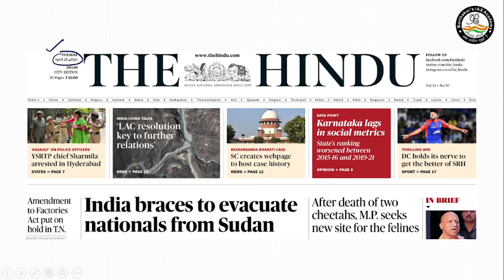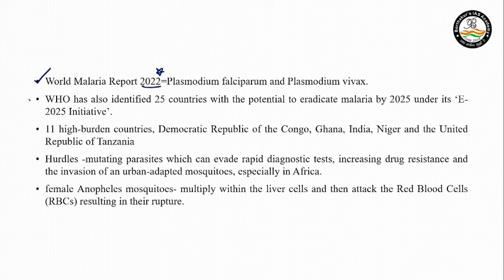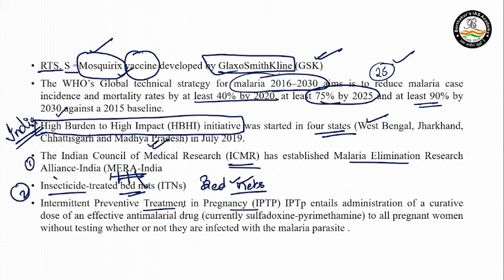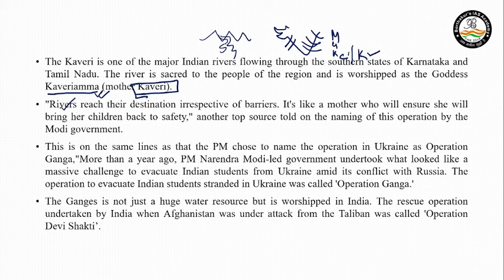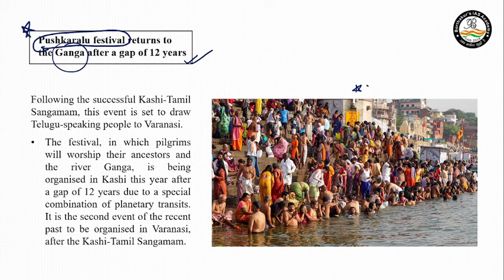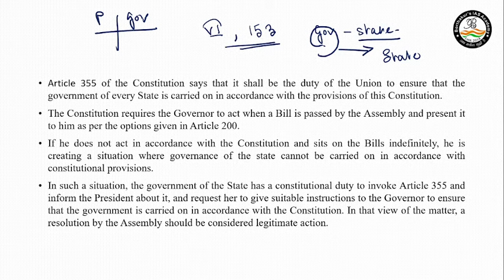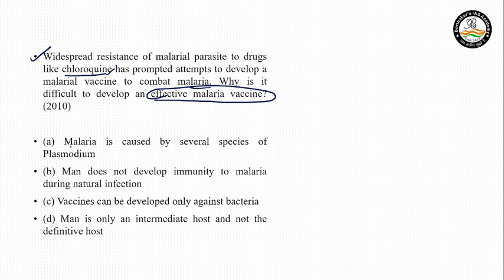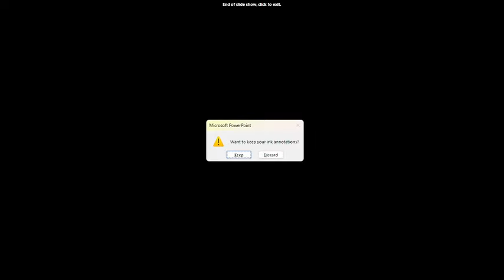Current Affairs - 25th April, 2023 | By Antara Bhuyan | Borthakur's IAS Academy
Join WhatsApp Group and Download Current Affairs PDF & Important Topic Updates